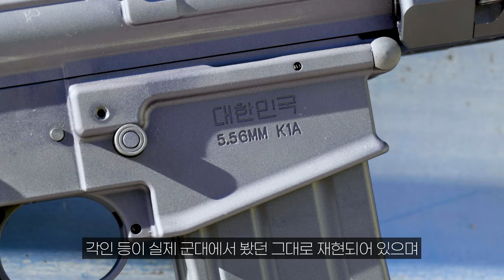한국군 제식 기관단총 가스건 STS K1A GBBR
- STS K1A
- Novritsch SSP1

SJ8 프로
SJ9000 시리즈
아이나비 MC10

00:00 ~ 02:02 Intro
02:02 ~ 07:39 Gameplay
07:39 ~ 08:11 Outro